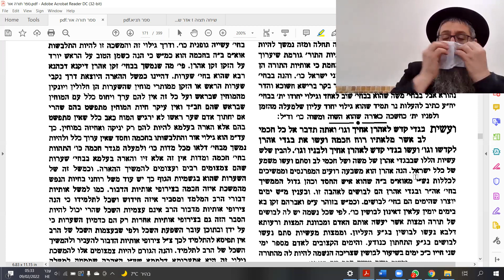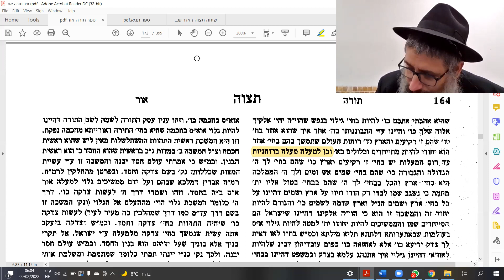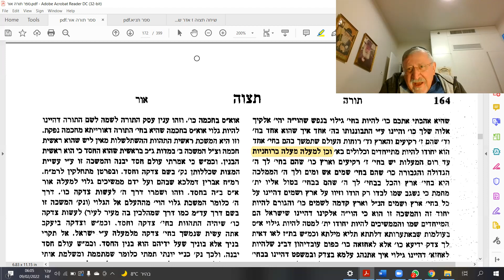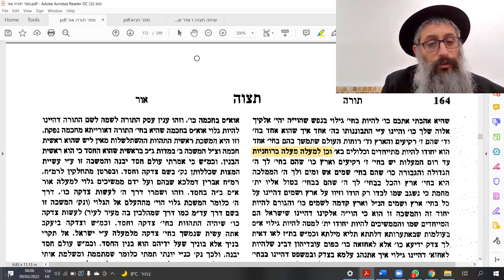Maamar Torah Or Tetzaveh by Rav Tsafrir Enosh 9 2 2022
Enjoy and Share this YouTube Video on Parashat Hashavuah by Rav Tsafrir Enosh, our Master and Teacher at Beit Chabad Givat Shmuel – Israel.
He has been enlightening us at 5:30 a.m. each morning for the past 20+ years.
These fascinating lectures aim to help us "Understand Hashem and How to get closer to him"! They are based on the teachings of the Alter Rebbe - Rabbi Shneur Zalman of Liadi - the founder of the Chabad Organization.

To join the group and to receive these daily recordings, just send an email to , and we will add you to our Distribution list.